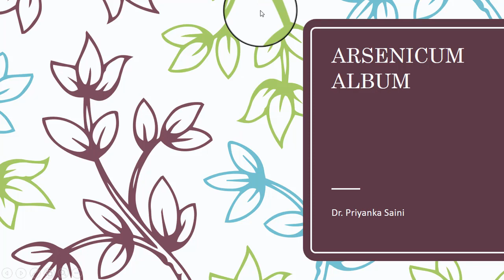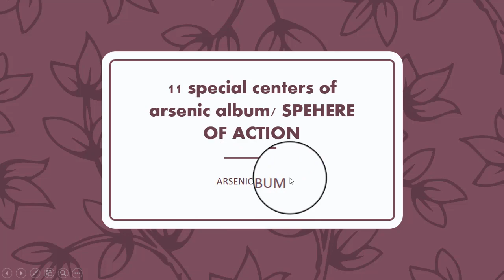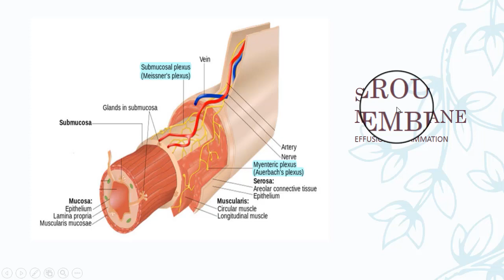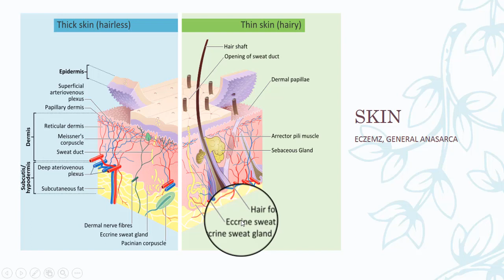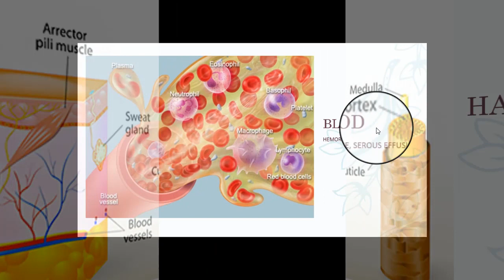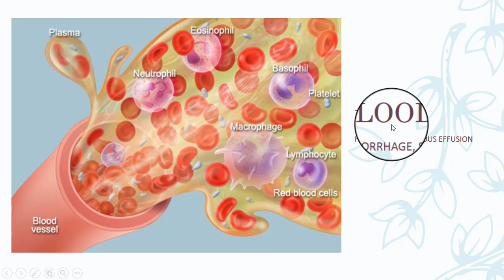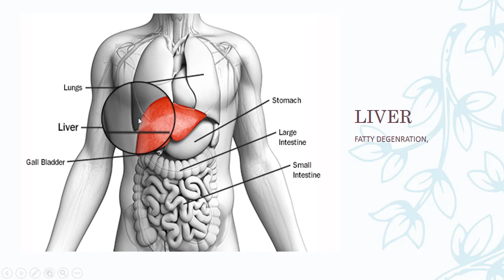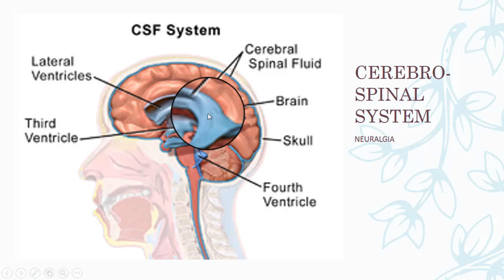ARSENICUM ALBUM || SPHERE OF ACTION || 11 SPECIAL CENTERS OF ACTION || Fear fright and worry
BUY  ARSENIC 200 AT HEALTHMUG.COM

A profoundly acting remedy on every organ and tissue. Its clear-cut characteristic symptoms and correspondence to many severe types of disease make its homeopathic employment constant and certain. Its general symptoms often alone lead to its successful application. Among these the all-prevailing debility, exhaustion, and restlessness, with nightly aggravation, are most important. Great exhaustion after the slightest exertion. This, with the peculiar irritability of fiber, gives the characteristic irritable weakness. Burning pains. Unquenchable thirst. Burning relieved by heat. Seaside complaints (Nat mur; Aqua Marina).

“DON’T TAKE THIS MAGICAL THING SO CALLED- LIFE FOR GRANTED
GO HUNT YOUR DREAMS, LIVE YOUR LEGACY”
                                                                                     ~ Dr. Priyanka Saini ~

Dr. Priyanka Saini
“The Pessimist Sees Difficulty In Every Opportunity. The Optimist Sees Opportunity In Every Difficulty.”